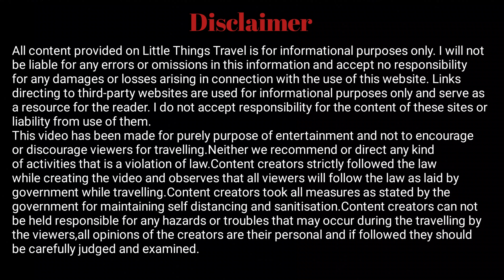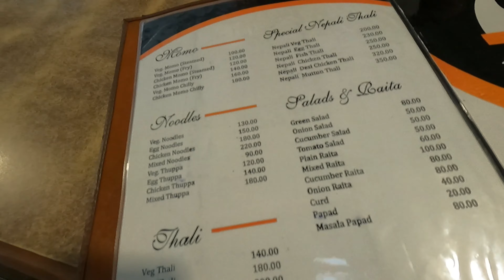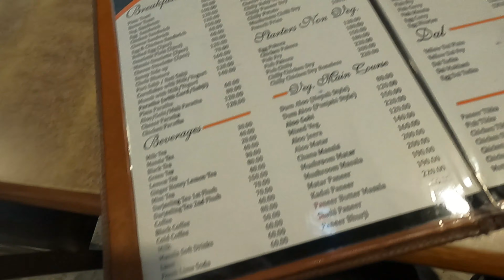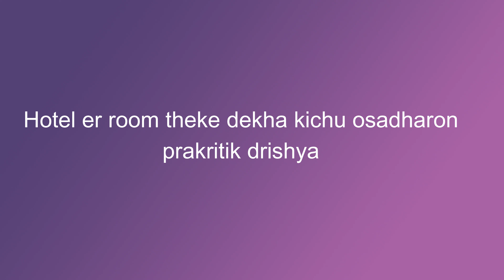Way to Pelling I How to reach from NJP? I Lunch I Hotel Review I Sikkim Travel Vlog I Episode 1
In this travel vlog I am trying to represent scenic beauty of Pelling & West Sikkim.This travel vlog focuses on the natural and the cultural beauty of Pelling & West Sikkim.Backpacking my gears and clothes I am coming here to explore the undepictable beauty.Not only backpacking my gears and clothes I am sure that I'll definitely backpacking lot of experiences and some precious moments when I'll return to my home.Travel vlog in India is a very loveable activity for me and through this travelling vlog you can reach to Pelling & West Sikkim virtually.Travelling the world-yes these three meaningful words attracted me to this place.Not only travelling but through this video blog or travel vlog I am trying to give you datas as much as possible.During vlogging I'll definitely try to give you some important informations like itinerary,foods,accomodation,etc also.
This is also a cinematic travel video.This cinematic travel video depicts the natural beauty of Pelling & West Sikkim.Not only depicting the natural beauty through this cinematic film,I also want to depict a beautiful geographical picture to you.
About this route index channel-
In route index channel you can see my travel vlog (s).In a particular travel vlog I'm trying to depict the natural and cultural beauty of that place.In each and every vlog I also try to give you informations about that place as much as I can.I love backpacking also.During backpacking I carry my gears and all to that particular place and experiences from that place.Actually tourism is in my blood.I think travelling the world is the best experience of a travel vlogger.In every travel vlogging I try to share current experiences.Thorugh this channel I also want to make a good relations between the geography of the place in where I do travelling vlog & make travel video and the viewers who watches my video blog or travel vlog.Vlogging is not only the purpose of the channel but in this channel's travel travel video (s) I want to depict the physical and human geography,the history of the particular place.Travel vlog India : with special emphasis I want to explore the known and off beat places of India.So travelling India or you can say doing and making travel vlog by travelling many places of India is a dream for me.And throughthis channel,through travel vlog (s) of India I want to share my experiences of my travelling arround India.In India main tagline is "Unity in diversity".Yes to see the magical tagline I want to explore many places of India.During my travelling or making travel vlogs I want to feel different languages,culture,cusaine,etc of India.
  Not only travel vlogs in this channel,I also try to represent scenic beauty of my travelling place via cinematic travel video.Through cinematic travel film my focus is to attract people to the nature.In this video I also share how to reach Pelling from NJP.